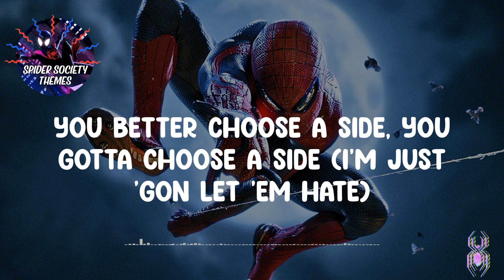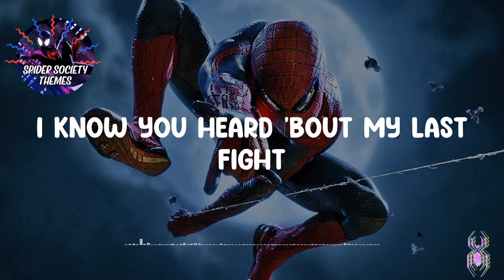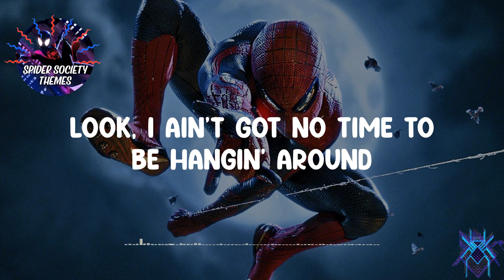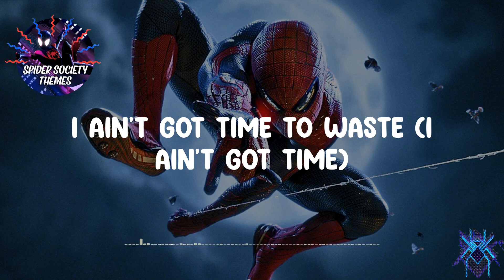🕷️ Elevate - DJ Khalil🕷️ (Lyrics)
Lyrics:
Stepped out of my zone (my zone)
I had to get out all alone (alone)
And figure it out on my own (my own)
And I know what I really want now
Can't stop me, can't break me (can't break)
What don't kill me, gon' make me (gon' make)
Shoot for the stars, no safety (no safety)
And now I see clear in HD
Gotta go hard (gotta go hard)
I ain't got time to waste (I ain't got time)
I gotta go high (gotta go high)
I gotta elevate (I gotta elevate)
They wanna fight (they wanna fight)
I'm just gon' let 'em hate (I'm just gon' let 'em hate)
You better choose a side, you gotta choose a side
You gotta pick
You better do what's right or you gonna lose the fight
You gotta (Gotta go hard)
You better choose a side, you gotta choose a side (I'm just 'gon let 'em hate)
You gotta pick (Gotta go hard)
You better do what's right or you gonna lose the fight (I gotta elevate)
I'm a web-slinger to a gunslinger
No millimeter, this is my arena
I'm the black widow with a bad stinger
And I'll make you scream like a bad singer
I'm everything that you wanna be plus more
Since there's no heroes anymore
Jump out the window, then put the mask on
Who the bad man that a man gotta bash on?
Hope we'll never link up
Blink and you will see us
Thumbprints 'bout to ink up
See me in the NYC
You can never swing by me
Home of the B.I.G, look
They will slander me, I just plan to be
Somethin' powerful for my family
Tried to balance life and my sanity
Show a different side of humanity
So amazin', keep appraisin'
Save you from a home invasion
Chasin' robbers from the bank
You facin' friendly neighborhood Spider-Man
Okay, I fight crime through the nighttime
When the light shine, I go python
I've fallen, on my last lifeline
There's no way in my right mind
My city up on my back tight
How can I possibly act right?
I'm Robin Hood, I'm the Black Knight
I know you heard 'bout my last fight
'Cause I win, over and over again
Battlin' evil, I'm hopin' to win
Fightin' my demons, I'm nice for a reason
Enticed with the bleedin', I'm showin' my sins
How can you expect me to stay sane? Protect me
My technique go X speed on high waves and jet skis
I jump off this building to save these civilians
My strength and my honor is trusted by children
I'm ready and willing to fight all these villains
No chaos or killings, my style is so brilliant
You gotta choose a side, you gotta choose a side
You gotta pick
You gotta do what's right or you gonna lose the fight (I gotta elevate)
Look, I ain't got no time to be hangin' around
Nobody tryna figure out if they good or evil
I'm fightin' the crimes, savin' your lives
One at a time, I'm killin' the rhymes, I do it for the people
I'm Peter Parker running through the 6 with a bag full of tricks
My boy, you better choose a side
I may have lost the battle but I will not lose the war
I can promise you I will not lose this time
And I did it all independent, no really, all independent
Now we winnin', I got my homies cookin' up in the kitchen
Intuition, so we gon' have to win and come for some business
The world is mine and you gon' have to pay me attention
And I did everything that I did on my own
I'm a one-to-one for real, there can never be a clone
Better talk to me nice, better watch your tone
And I'm puttin' on for my home zone so I gotta go hard